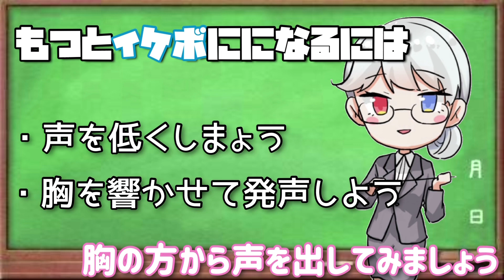声フェチ必見！女性でも出せるイケボの出し方講座 part2【イケカワボ】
【イケボ講座第1弾】

【サブ垢(てぃぴさん)】

【ツイキャス】

【ピカピカ】

‪【質問BOX】‬

☆再生リスト☆